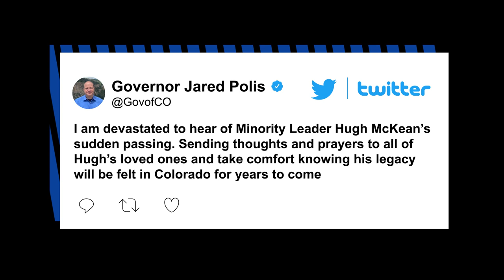Colorado GOP official Hugh McKean dies suddenly at 55 | New York Post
A leading Colorado Republican lawmaker died on Sunday at the age of 55, according to statements from his party.

House Minority Leader Hugh McKean died in his home just days after turning 55, an aide said. No cause of death was provided.

Funeral services are being planned and details will be made public once finalized.

McKean was elected to represent Colorado House District 51 in 2016. Four years later he was elected as leader of the Colorado House Republican Caucus.